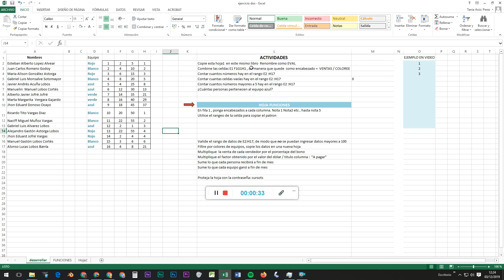4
Explica ejercicio 4